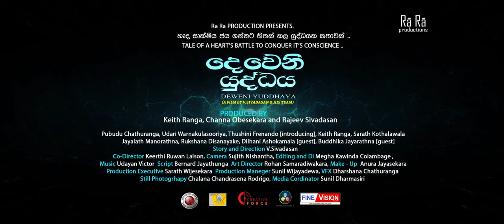Dewani Yuddhaya දෙවෙනි යුද්ධය Movie Official Trailer 2K Dewani Yuddhaya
Ra Ra Productions වෙතින්
දෙවෙනි යුද්ධය
“හෘද සාක්ෂිය ජය ගන්නට හිතක් කල යුද්ධයක කතාවක් ’’
වී. සිවදාසන් හා කණ්ඩායමෙන් අලුත් චිත්‍රපටයක්
Ra Ra Productions
DEWENI YUDDHAYA
“THE TALE OF A HEART'S BATTLE TO CONQUER IT’S CONSCIENCE”
A New Movie by V.Sivadasan  & His Team

Pubudu Chathuranga | Udari Warnakulasooriya | Thushini Fernando
Keith Ranga  |  Sarath Kothalawala | Jayalath Manorathna |
Dilhani Ashokamala | Buddhika Jayarathna | Rukshana Disanayake
 | Indika Seruk Manage | Anura Waragoda | S.I Samarakkody
 Lakmini Karunaarachchi | Sagarika Jayamaana

Story and Direction | V. Sivadasan
Producers | Keith Ranga | Channa Obesekara | Rajeev Sivadasan
Co-Direction | Keerthi Ruwan Lalson
Script | Bernard Jayathunga
Cinematography | Sujith Nishantha
Music | Udayan Victor (INDIA)
Editing & DI Colorist | Mega Kawindha Kolambage [ICA]
Art Director | Rohan Samaradiwakara
Make-Up | Anura Jayasekara
Production Executive | Sarath Wijesekara
Production Manager | Sunil Wijayadewa
Lyrics - Prof.Sunil Ariyarathne| Aruna Gunarathna | Sunil Dharmasiri
Singing - Nirosha Wirajini | Subuddhi Lakmali | Poorna Sachintha | Kalpana Kawindhi
Hair Style | Kumuduni Lamahewa
Costume | Dinesh Jayashantha
Dubbing Recordist | Diran Wijayasingha
Audiographer | T.N.Balasundaram (INDIA)
Video Effects | Dharshana Chathuranga
Still Photography |Chalana Rodrigo                                                                                                                                                                                Coreogrhaphy | Nilwala Wishwamali